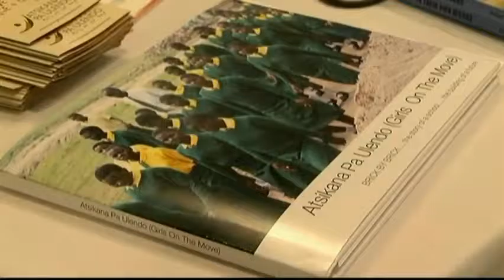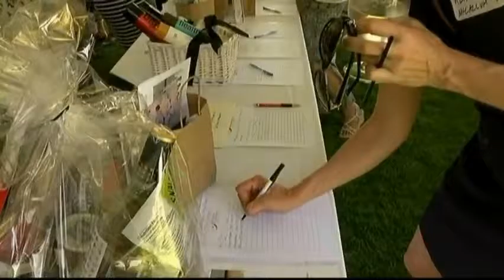Vital People: Teaching Change in Malawi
Many Vancouver Islanders give back through volunteering. For Christie Johnson, her volunteer teaching job has become a life-changing experience for hundreds of the world’s poorest young women.

Hear this inspiring story with the latest Vital People from CHEK News and the Victoria Foundation.